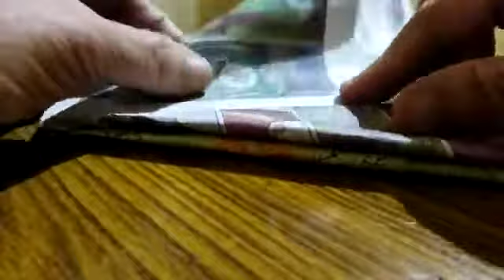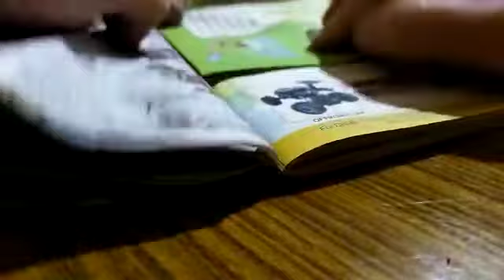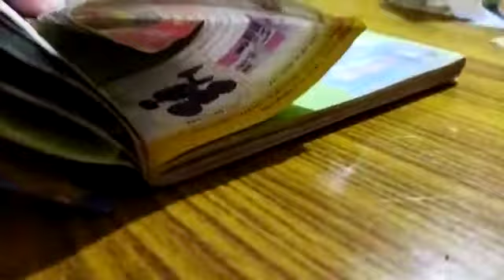പഴയ മാഗസിൻ കൊണ്ട് അടിപൊളി ക്രിസ്മസ് ട്രീ. origami christmas tree